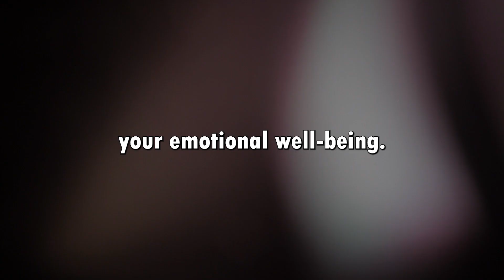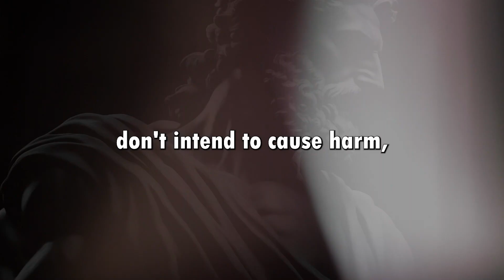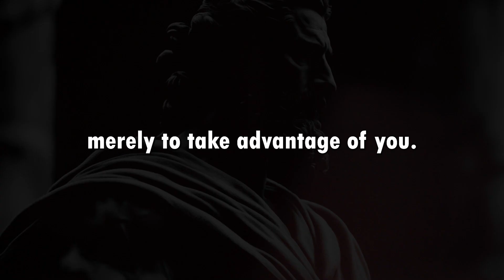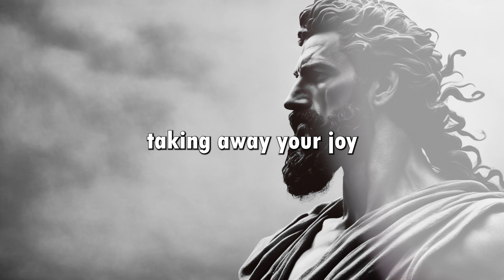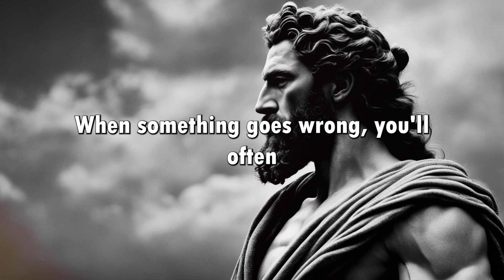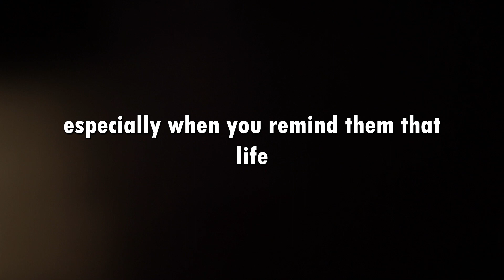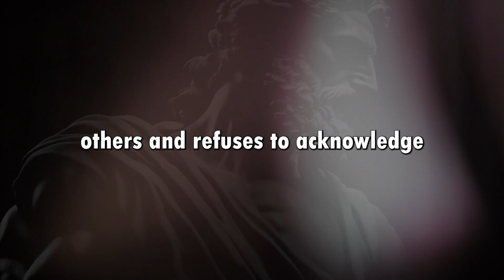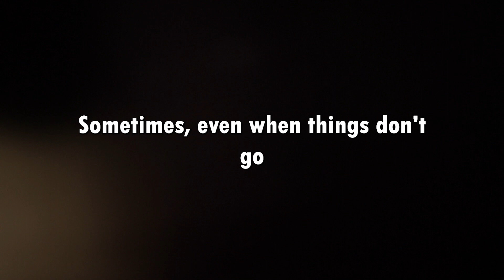NEVER say YES to these kind of people | Stoicism